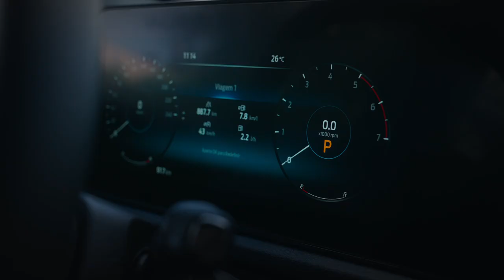Novo Ford Territory 2024